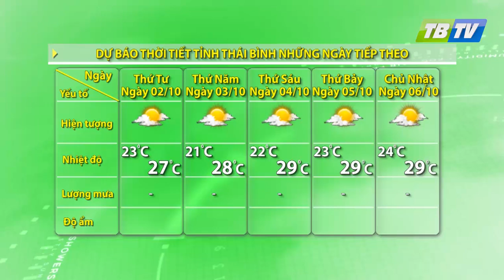DỰ BÁO THỜI TIẾT NÔNG VỤ THÁI BÌNH 27-9-2024